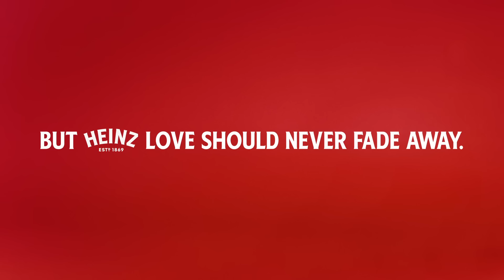Heinz Tattoo Label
Turn your love of ketchup into a statement, with the Heinz Tattoo Label bottle. Enter for a chance to win at heinztattoolabel.com